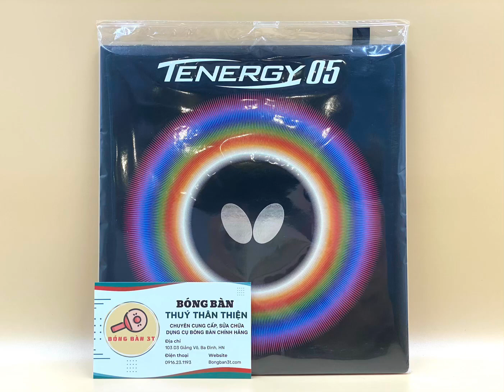Mặt vợt Butterfly Tenergy 05 Bóng Bàn 3T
Đặc điểm nổi bật nhất của Butterfly Tennergy 05 chính là khả năng TẠO XOÁY:
Nhờ lớp lót bọt khí công nghệ Sping Sponge kết hợp công nghệ High Tension của Hãng Butterfly giúp mặt vợt bóng bàn Tenergy 05 có độ xoáy và tốc độ.
Mặt vợt này sẽ tạo độ xoáy rất lớn khi giao bóng, gò bóng và giật bóng xoáy
Đây là dòng mặt vợt cân bằng giữa tấn công và phòng thủ, với độ cứng và tốc độ trung bình. Tennergy 05 trợ lực tốt, cho cảm giác bóng bám xoáy và tốc độ.

HOẶC XEM VÀ MUA HÀNG TRỰC TIẾP TẠI:

- Địa chỉ: 103D3 Giảng Võ, Ba Đình, Hà Nội